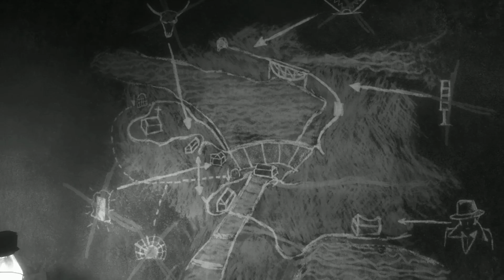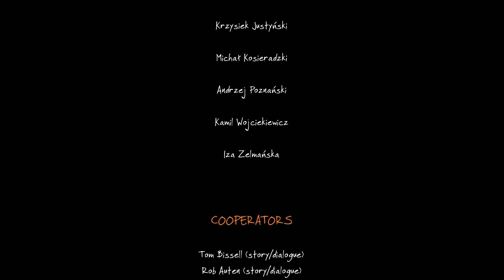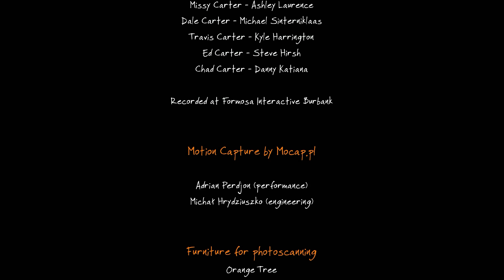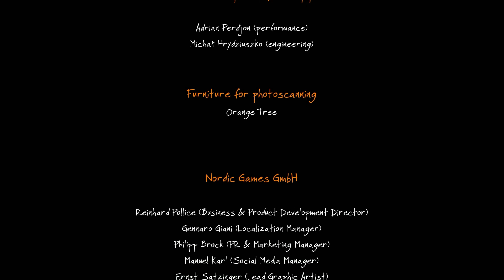Zaginięcie Ethana Cartera [#6][FINAŁ] - Tajemnica